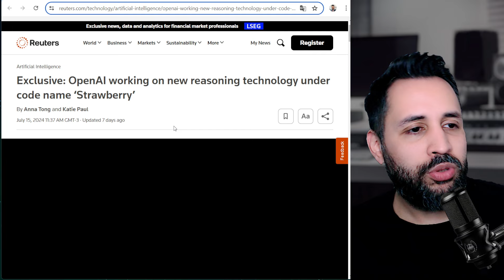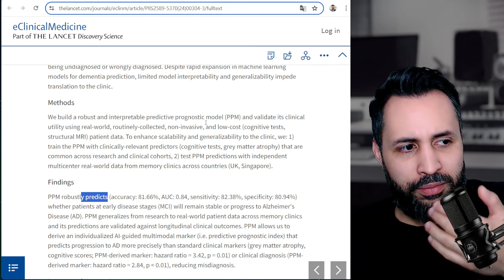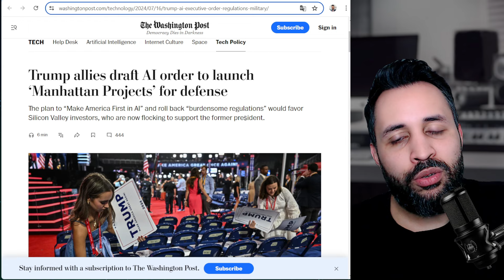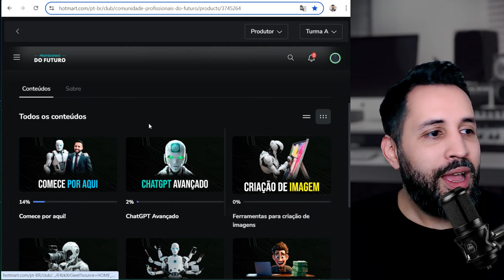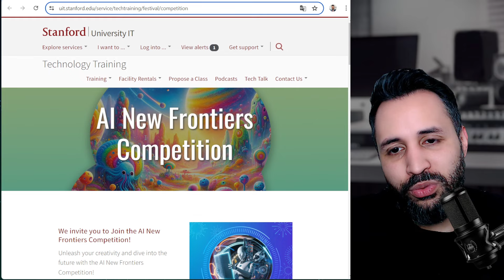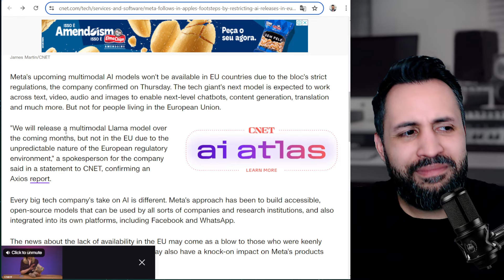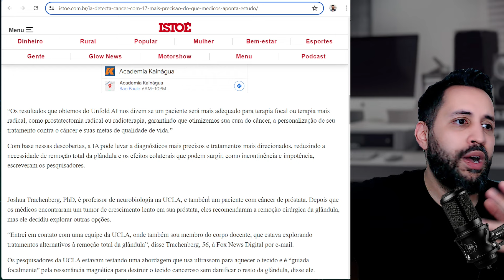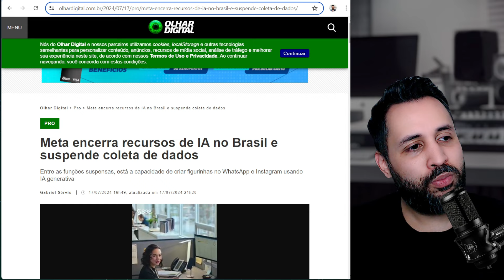Papo de IA #36 | Notícias de IA - Novo GPT-4o MINI, Novo modo de voz do ChatGPT e muito mais!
Novo GPT-4o MINI, Novo modo de voz do ChatGPT, Nova IA que trabalha com planilhas,  IA que detecta câncer, aliados de Trump criam plano para Estados Unidos ser potência de inteligência artificial, Meta suspende recursos de IA no Brasil e muito mais!